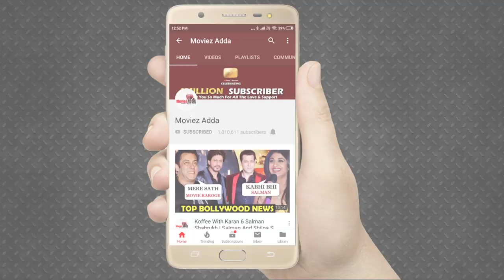Alia Bhatt And Ranbir Kapoor's Dreamy Wedding Sketch Goes Viral On Social Media